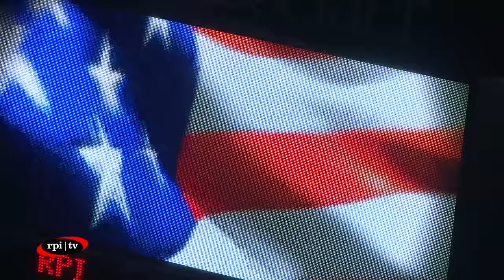RPI Men's Hockey vs. UMass Amherst